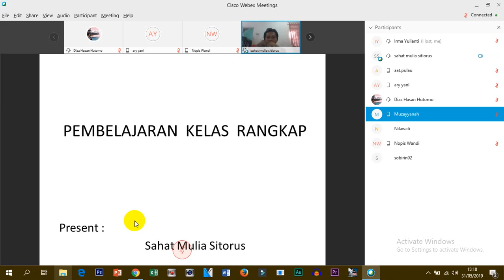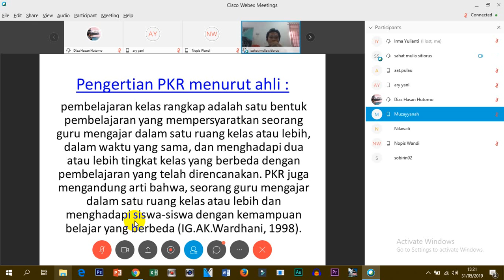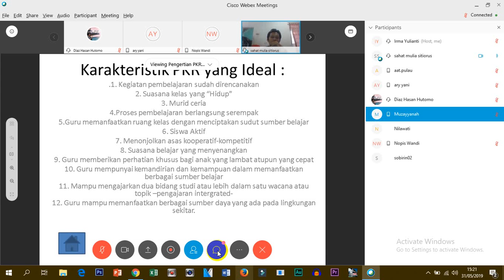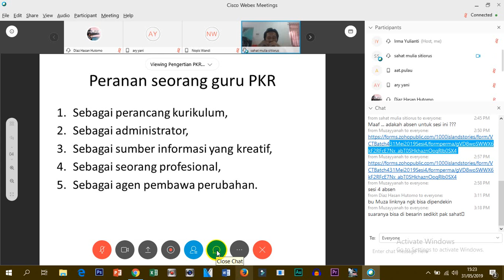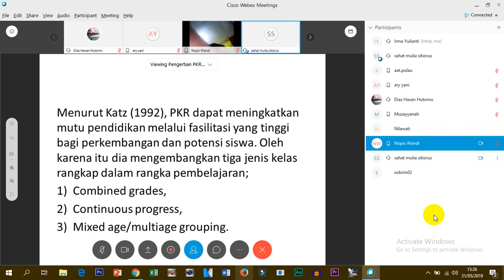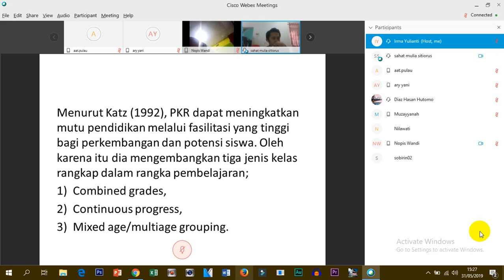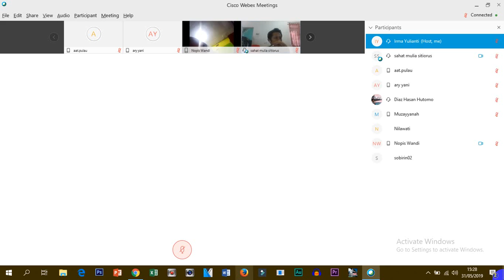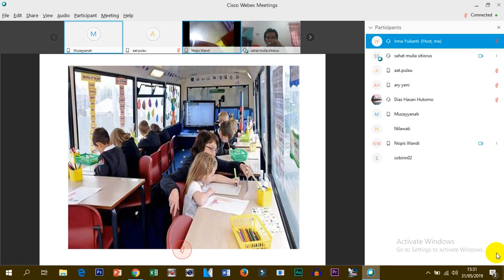VCT BATCH 4 Ind. 84 Jkt 7 Sesi 5 Jum'at 31 Mei 2019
VCT BATCH 4
VC Indonesia 84 Jakarta 7
Seminar On line Video Conference
Sesi 5 Jum'at 31 Mei 2019
Materi                           : Pembelajaran Kelas Rangkap
Presenter/ Pemateri : Sahat Mulia Sitorus
Host                              : Irma Yulianti
Moderator                    : Nopis Wandi
Partisipan/ Peserta   : Diaz Hasan Utomo
                                         Muzayyanah
                                         Nilawati
                                         Aat Pulau
                                         Sobirin02